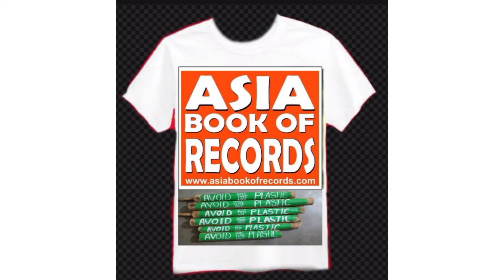Rhino in front of tourist | Best safari moments in kaziranga national park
This video contains a phenomenal and amazing experience while tour in Kaziranga National Park. High number of domestic and international tourists visits Kaziranga National Park everyday, they take elephant rides and jeep safaris to relish its natural beauty, explore the wildlife and have a glimpse of the world famous one horned rhino. But a very few lucky ones among the tourists grabs the fortune to have a sight of the one horned rhino from close by and sometimes crossing their paths. In the video, many of the jeeps with tourists were seen traveling together but the tourists of the lucky one among them got the golden opportunity to watch the world famous one horned rhino crossing just ahead of them. Jeep safaris with the most experienced jeep drivers or guide and the ones assisting tourists in the most beautiful way to make their visit a remarkable one, creates high possibilities to savour such extraordinary events.

Kaziranga national park and Tiger reserve  a World heritage site famous for one horn Rhinoceros , Royal Bangle Tiger, water buffalo, elephant, deer, bear, wild boar, giving ect.  Also mony more variety birds, Margaret birds, most beautiful birds Indian roller available. Attractive  great Hornbil,  Indian roller, big and small Jiokingfisher, capture, leaping many more.

My innovation "Kaziranga Bamboo Water Bottle" is a step to replace Plastic thereby saving our environment and nature.

My vision is  to eliminate Plastics to the extent possible and replace it by natural products. We are aiming to use more and more of products basically made naturally.
My moto will be to spread awareness on using Eco friendly Products at low range of costs. Basically, I am a resident of Kohora village, in the area covering Kaziranga National park, Assam (India). As Kaziranga National park is a world heritage site which hosts two-thirds of the World's great one-horned rhino, it is a hotspot for an enormous number of tourists every year. There is a huge increase in use of plastics in around this area, leading to dispose of these non renewables in nook and corners of the site. This in the long term is not only effecting the environment, it has been creating severe threats to the life of flaura and fauna, aquatic lives and adversely affecting lives of the local residents of the area too. This forced me to think about some real easy solution to this major issue, to start something on a small scale basis which can be further extended to a broad level in the long run.
I started creating bamboo water bottles. Later on I designed bamboo water glass and mugs too. Utility of these bamboo-made products will be a cost effective way. Increasing the usage of bamboo water bottles will definitely be a wise solution to this problem.
"If we don't stop plastics now we will create great damage to the next generation later"
This channel is to spread awareness on using Eco friendly Products.
You will also see a lot of animals and the experiences with one to one contact with animals during their road crossing. You will also see animal attack, natural beauty of kaziranga & many more.

kaziranga bamboo water bottle , bamboo glass,
Kaziranga_tour, jeep safari, elephant Safari booking, traditional dress, fooding and  many more ..

Kaziranga tour